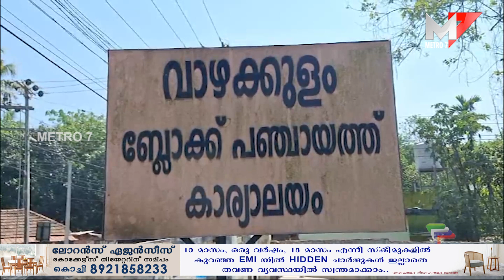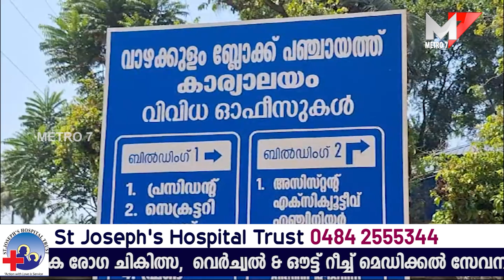2024-25 സാമ്പത്തിക വർഷ ബഡ്ജറ്റ് അവതരണം;Vazhakkulam block panchayat.